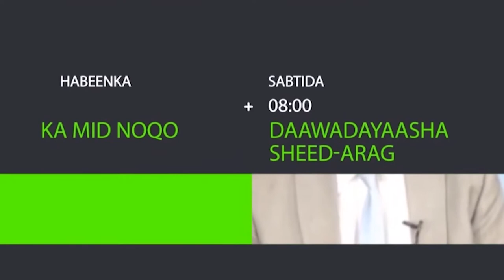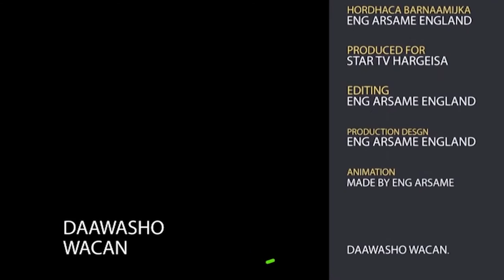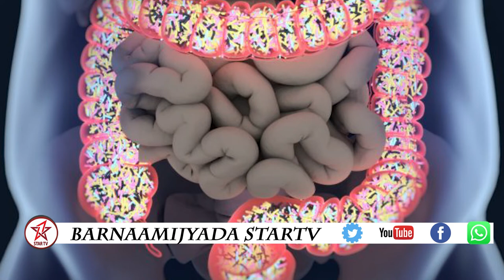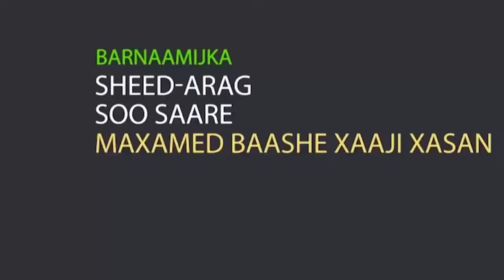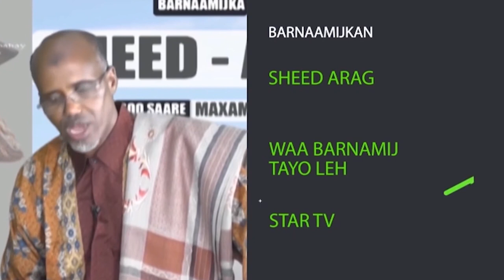BARNAAMIJKA SHEED ARAG DR.NAKRUUM OO KA HADLAYA CAAFIMAADKA